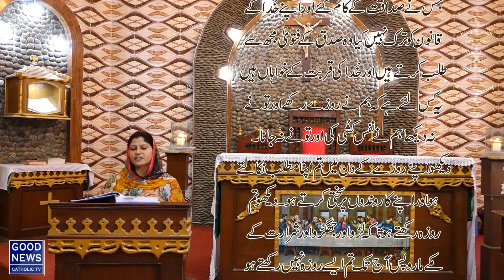The Word of God - 1st Reading 19.02.2021